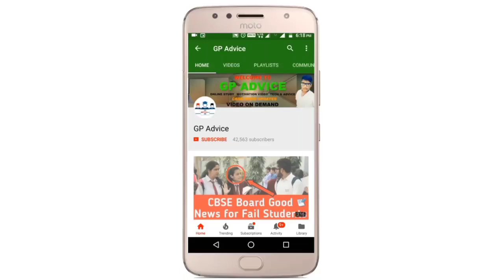CBSE TERM 1 और कितना DELAY होगा अभी ? CBSE TERM 1 RESULT OFFICIAL DATE